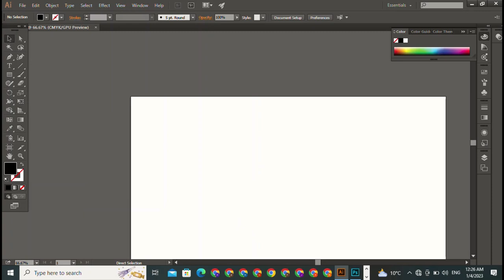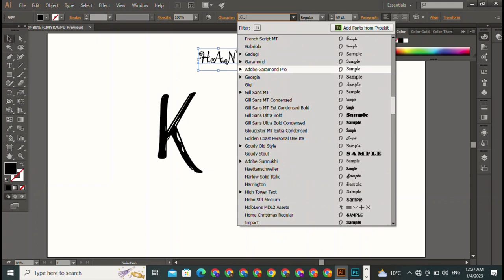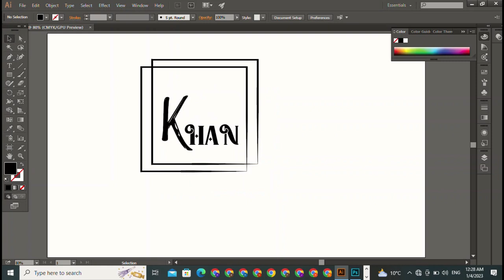Adobe Illustrator Tutorial: Letter H Logo Design With Circle Swoosh Border HAMZA